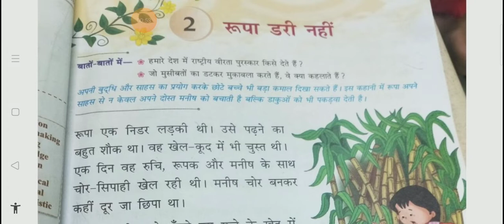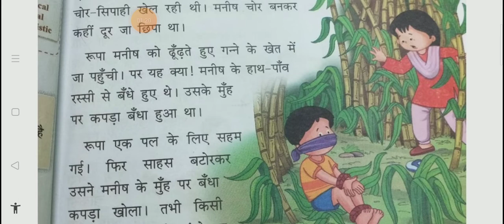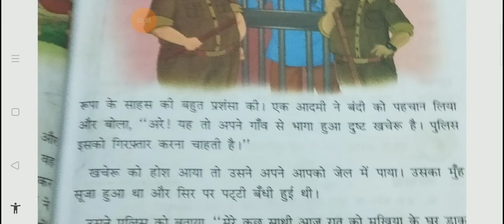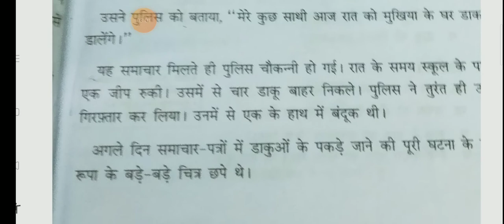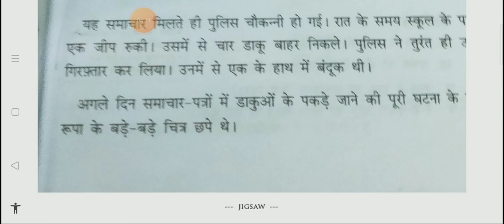std 3 CBSE# Hindi chapter 2 Rupa Dari nahin#@ Kalpana educator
#@Kalpana educator